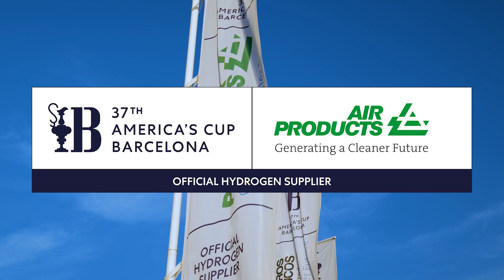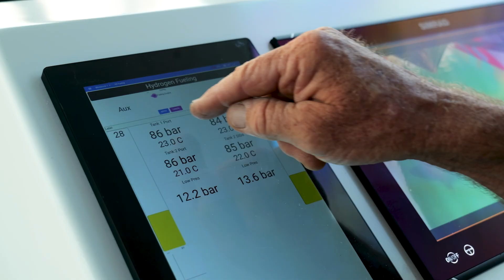The Official Hydrogen Supplier of the 37th America's Cup is Air Products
For the first time at the America’s Cup, the pinnacle of international sailing competition, renewable hydrogen will be used to power chase boats which follow each race yacht. Air Products is proud to be the official hydrogen supplier of the 37th America's Cup.